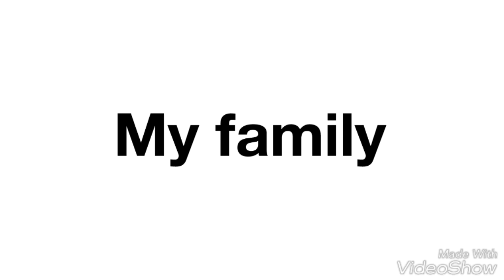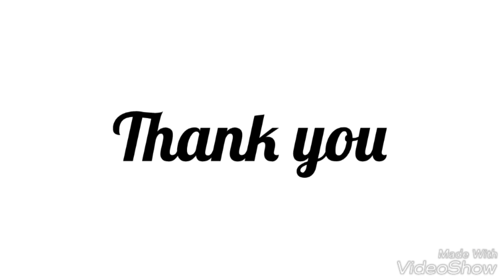Jo's video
Video from shermaine wong